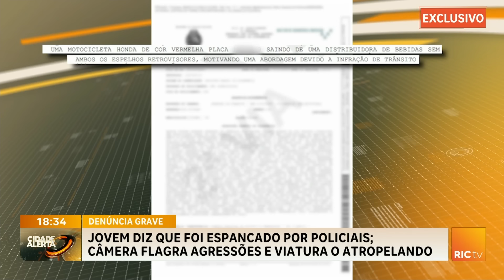Câmera flagra momento em que jovem é espancado e atropelado por viatura